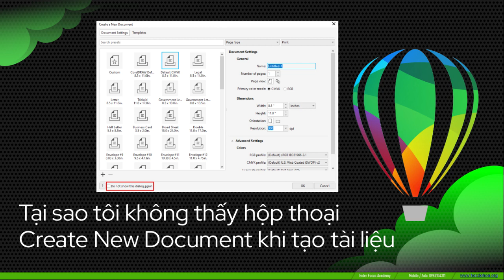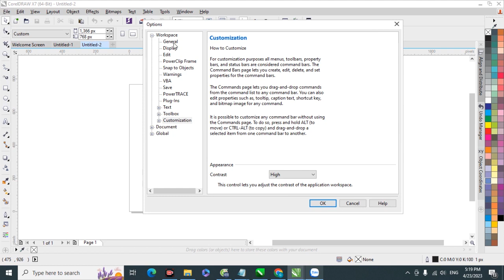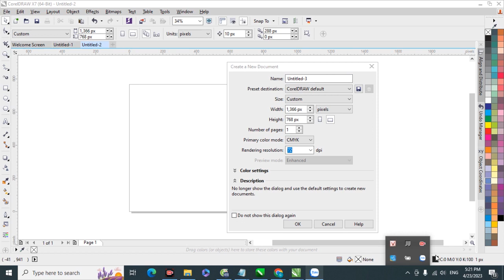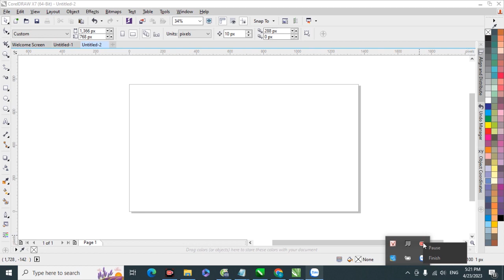CorelDRAW cho người bắt đầu: Tại sao tôi không thấy hộp thoại Create New Document khi tạo tài liệu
Tại sao tôi không thấy hộp thoại Create New Document khi tạo tài liệu???
Lý do và cách khắc phục; tất cả đều có trong video này.